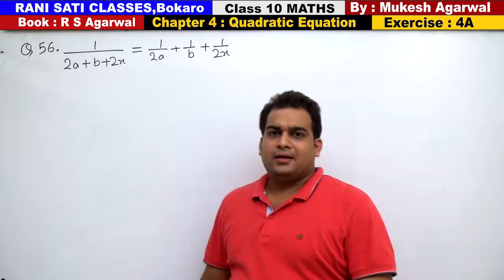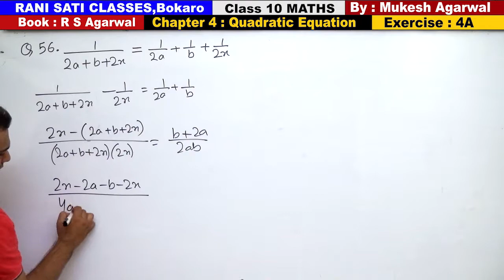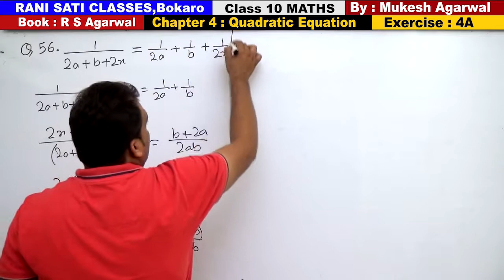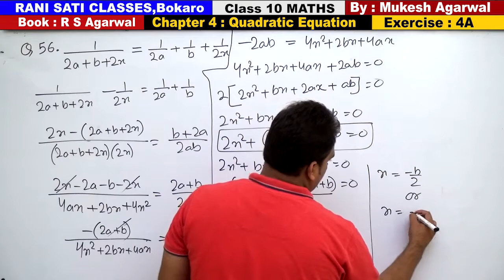Class 10 Maths (Ex 4A Q56) Quadratic Equations (RS Agarwal 2019)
Chapter : Quadratic Equations ( RS Agarwal 2019 )
(Solution of Exercise 4A )
Questions are Based on Factorization Method